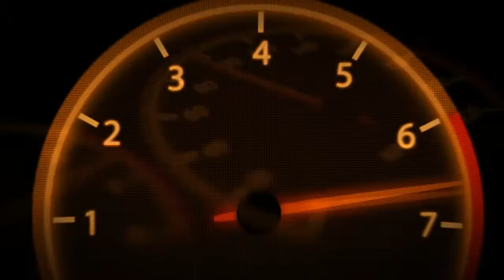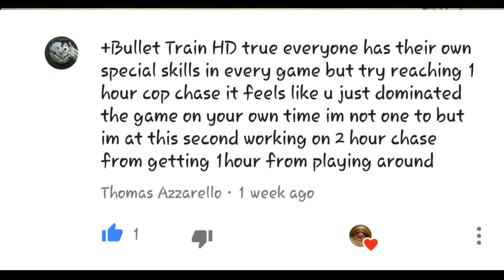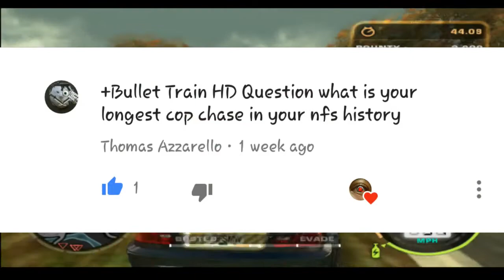Need For Speed Most Wanted | The Heat Lose The Cops In 15 mins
Need For Speed- Carbon - Original Soundtrack - 15-37 - Crew Race 10 {Lossless}

2nd Gamer Tag For GT6 Only BulletTrain_King ( PSN )

Video`s 10 AM At 12 PM Or Later EST